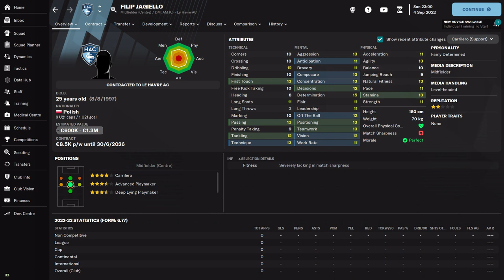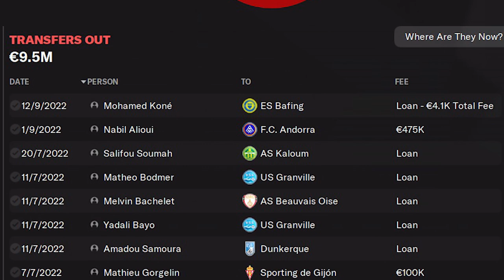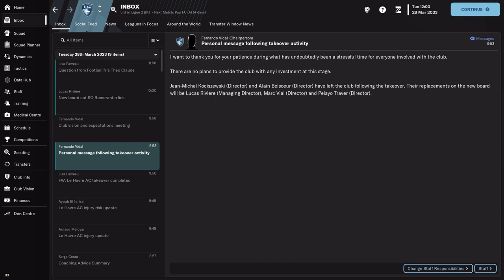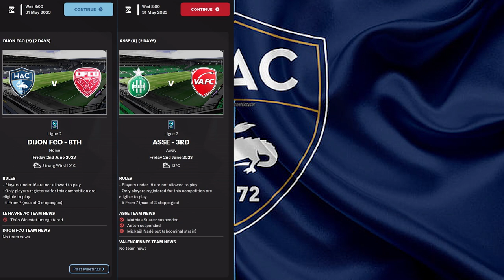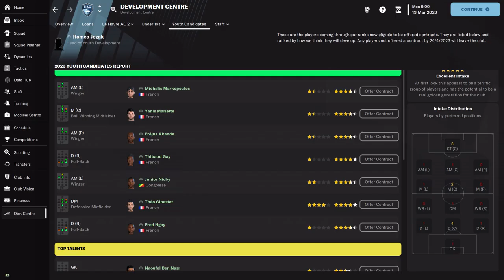We're Getting Started | Le Havre AC | Season 1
I have taken over Le Havre AC, a football club with great youth focus. Let's see the wonderkids we can have in Football Manager 2023.

⚽️ CHAPTERS ⚽️

00:00 - 00:15 - Hello
00:15 - 01:09 –Team and transfers
01:09 - 01:29 – First part of the season
01:29 - 02:59 - Second part of the season
02:59 - 04:38 - Episode finale

⚡️ Social Media - come and join the kingdom ⚡️

LINKS & RESOURCES

♫ Music credits ♫

☆ Other sources ☆

Google

☆ Message for the viewer ☆

FAQ about us:

1. How do you help me ?

The content is based around the Football Manager game and it is meant to help you improve your knowledge about the game. You will find teams coverage, players coverage, rankings of various clubs and players, tactics recreations and tutorials on various parts of the game.

2. What do you bring new to the niche?

I am offering a new perspective on how Football Manager related topics are covered. I love watching mini and full documentaries about football and I am emulating this genre into covering Football Manager related topics.

3. What does the name of the channel mean?

The "stars" in the KingdomOfStars name refers to the stars used in the game for rating players and staff abilities. Through the content, you increase your overall knowledge of the game, thus, your star rating.

Feel free to suggest content 😃.

Video created also using photos/videos available for Football Manager 2022. The game is designed and owned by Sports Interactive.